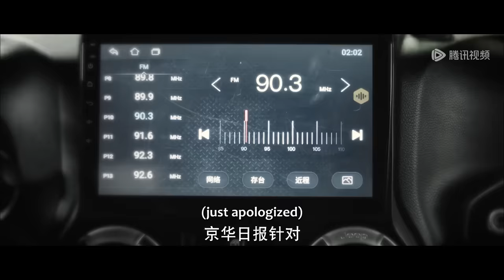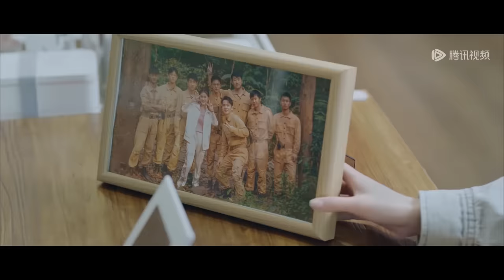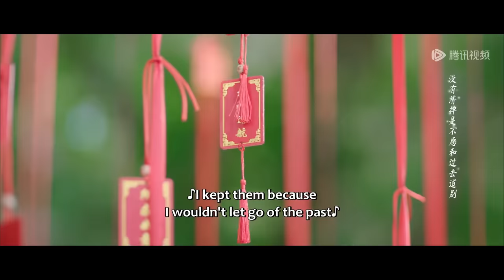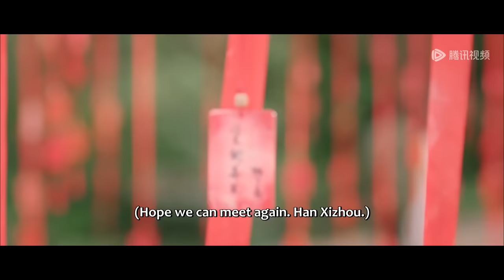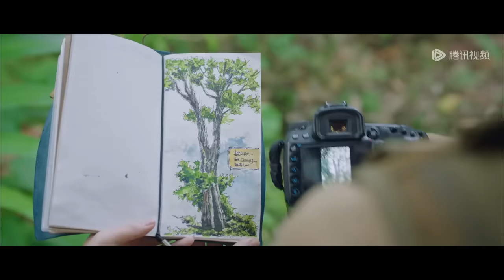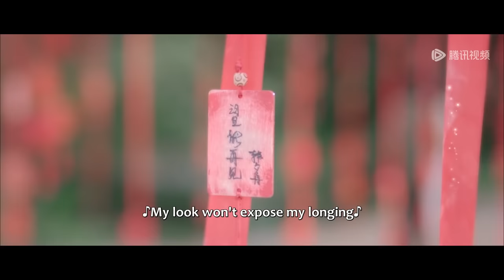Full Version | Captain and journalists reunited and pursued love bravely | [Captain Han 束手就擒吧！韩队长！]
【Synopsis】This is a story of love and redemption between the journalist Xu Nannan and the forest ranger captain Han Xizhou. As they joined hands to fight against poachers, they uncovered the truth about Xu Nannan's amnesia from ten years ago. Through relentless efforts, Xu Nannan eventually overcame her fear and protected the forest. Both of them matured and found love.
【Starring】Huang Xiyan, Chen Siche